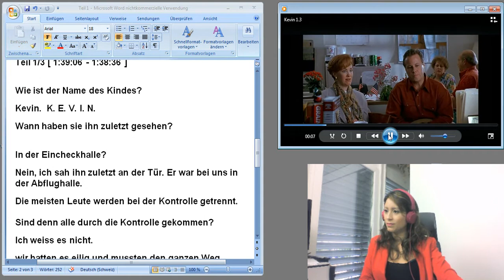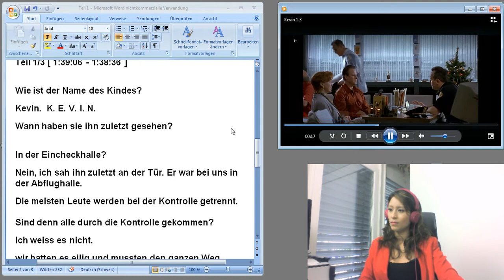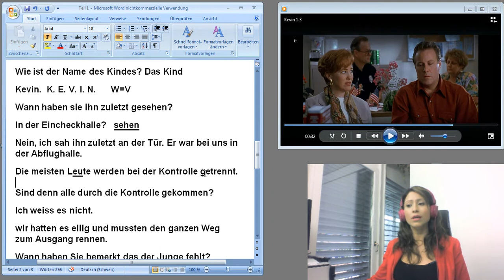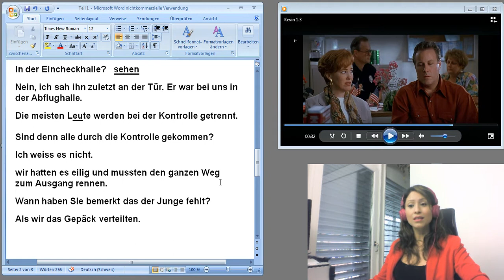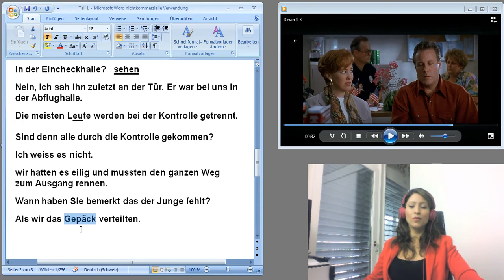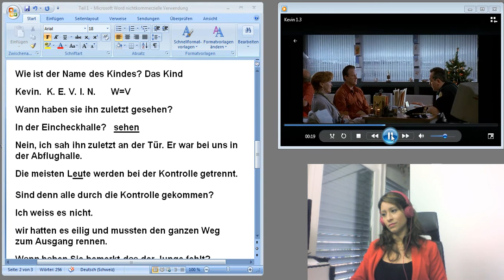Alemão com Kevin sozinho em casa | Parte 03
Aprender alemão com filmes | Kevin sozinho em casa parte 3

Aprenda alemão comigo.
Vou mostrar-lhe exactamente como usar esta linguagem correctamente. Com a ajuda de clipes de filmes, vou traduzir as cenas e enfatizar as palavras para vocês aqui no Youtube. Além disso, você terá exemplos de aplicações e de como certas coisas são feitas.

Eu próprio vivo na Suíça. Se você tem alguma dúvida ou gostaria de aprender mais alemão, visite meu site e preencha meu formulário de contato.

Você também pode me encontrar no Facebook e no Instagram.

Eu tenho mais de 12 anos de experiência e falo a língua muito bem e sem sotaque. Em conversas telefônicas as pessoas às vezes pensam que eu sou uma mulher alemã. :-)

Mas desde que comecei do zero, sei exactamente o que é importante. Eu sei como aprender uma língua estrangeira rapidamente. De um dia para o outro, eu estava sozinho neste país com o meu filhinho. Eu mostro-te como aprender a língua com diversão. Por isso, fica aqui no meu canal. Se você realmente fala sério e realmente quer aprender alemão, você só tem que fazer três coisas.

3. ir ao meu site e registar-se com o formulário de contacto sem compromisso e sem custos.

Então, aqui vamos nós!

Aprender alemão
Jaqueline spindler

Comigo com vai aprender alemão.

Te vejo amanhã.

Jaque